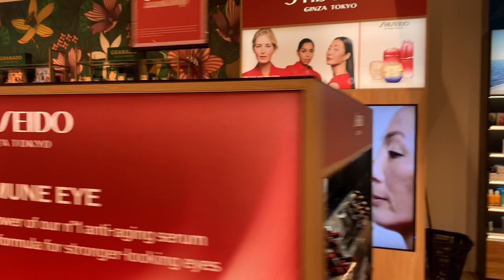INNO Department Store Brussels New Collection ​⁠@lifeinbelgium321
INNO Department Store Brussels        ​⁠
INNO operates overall 16 department stores throughout Belgium, of which four are located in Brussels: Uccle, Bruxelles (Louise), Bruxelles (Rue Neuve), Woluwe.
INNO, formerly branded Galeria Inno, is a Belgian department store chain that operates 16 stores. It is a subsidiary of German Galeria Karstadt Kaufhof.
It was founded in 1897 in Brussels as A l'Innovation. INNO was a founder and has remained member of the International Association of Department Stores from 1928 to 2001. Emile Bernheim has been 4 times the president of the Association in 1931, 1935, 1950, 1960.
Since 2001, the chain has been owned by the Galeria Kaufhof group, which was subsequently acquired by Hudson's Bay Company in 2015.
As of February 2023, INNO's current owner, Galeria Karstadt Kaufhof, supposedly plans to spin-off and sell the Belgian INNO branch as part of its own insolvency procedings.